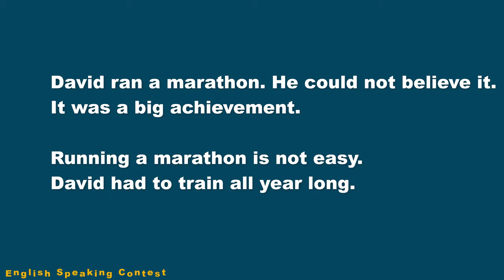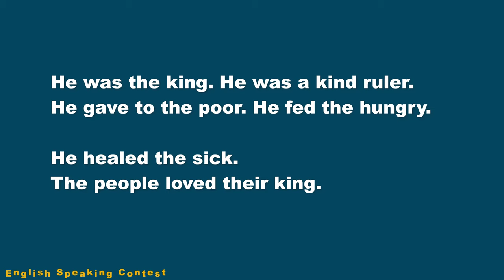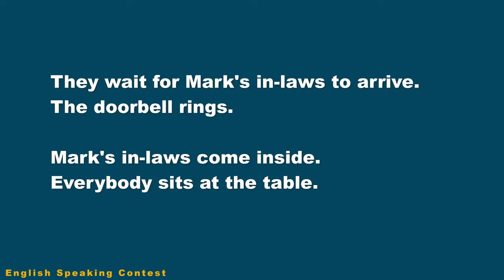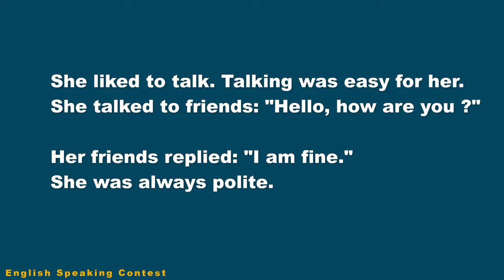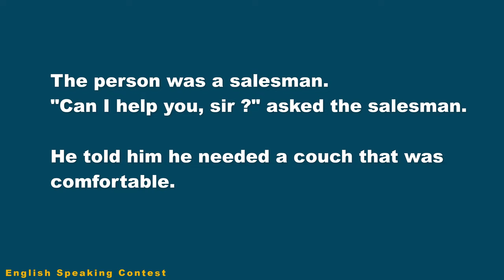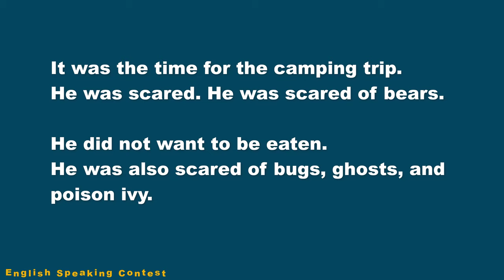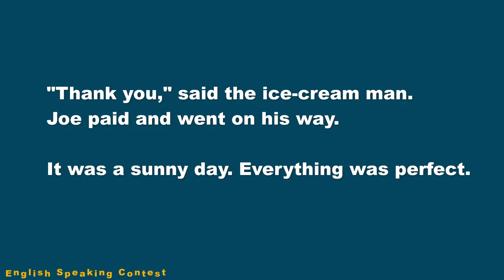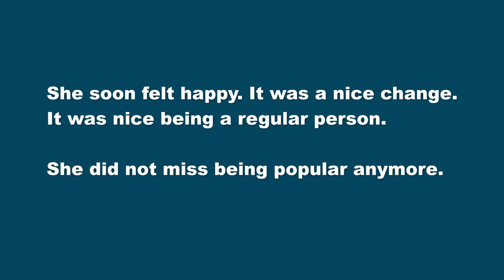Improve Your English Listening Skills While Sleeping | English Listening Exercise 03..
Improve Your English Listening Skills While Sleeping | English Listening Exercise 03..Practice Listening through Short English Story.

Topics :

1. David Runs a Marathon – 00:08
2. Old Man Crosses the Street – 01:31
3. Buying a Laptop – 02:47
4. He Was the King – 04:13
5. Late to Work – 05:48
6. Sally and her Cat – 07:12
7. Mark's Thanksgiving – 08:42
8. Meeting a Jazz Artist at a Record Store – 10:19
9. Shopping at the Mall – 12:04
10. Talking – 13:45
11. Learning to Roller-Skate – 15:13
12. Lisa the Artist – 16:46
13. Buying a Couch – 18:30
14. Having Lunch – 19:52
15. John and Jim Play Country Music – 21:23
16. He Likes Her – 22:53
17. The Camping Trip – 24:25
18. Tom's Fourth of July – 25:54
19. Joe's Walk in the Park – 27:28
20. Waiting for a Friend in the Cold – 29:06
21. She Sings Pop Music – 30:37
22. The Popular Girl at School – 32:00